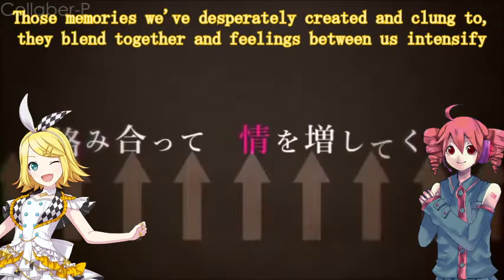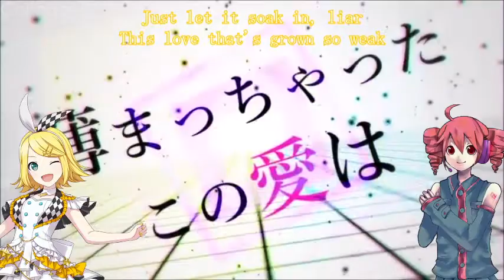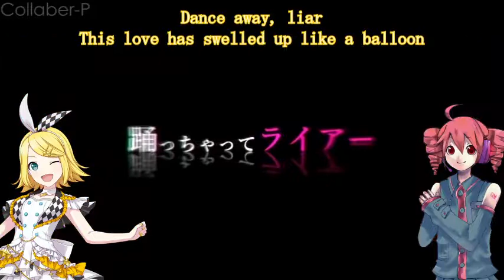Liar Dance /ライアーダンス [Kasane Teto X Kagamine Rin] MASHUP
I had 4 anxiety attacks in the span of two hours at prom, it was fun

Kasane Teto:
i dont credit pedophiles